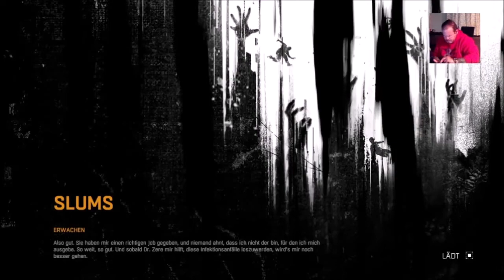Dying Light - 1# Awakening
besuche mich auf  / visit me on